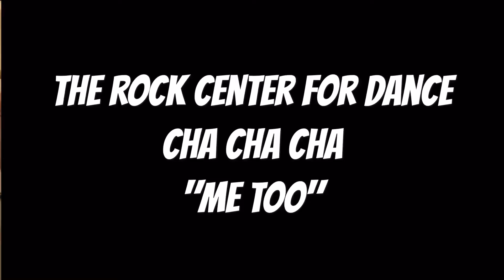LACEY SCHWIMMER - The Rock Center for Dance , Las Vegas - MeToo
Lacey Schwimmer teaching a cha cha class to Megan Trainor's "Me Too" at the Rock Center for Dance